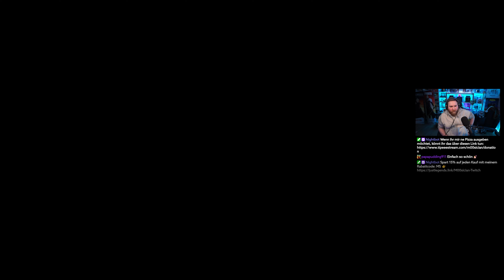KAMPF gegen LEVIATHAN! 🔥 02 • FINAL FANTASY XVI: The Rising Tide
➡️ Holt euch Final Fantasy XVI über diesen Link* [RefLink]
🔴 Spielt Final Fantasy XIV kostenlos bis Level 70!

Ein Let's Play von Final Fantasy 16, welches über bis zum Release von Final Fantasy VII Rebirth am Leben hält!

Jahrhundertelang strömten die Menschen zu den Mutterkristallen, um ihren Segen zu empfangen - die reiche Menge an Äther, die das Wirken von Magie ermöglicht und die Grundlage des Lebens in Valisthea ist. Nun, da der Äther droht zu versiegen und das unbewohnbare Tote Land sich weiter ausbreitet, nimmt der Kampf um die letzten Strahlen des kristallenen Lichts immer verzweifeltere Züge an.

Doch in diesen Zeiten der nahenden Finsternis gibt es jene, die glauben, dass das Erbe der Kristalle das Schicksal der Menschheit lange genug geprägt hat.

Final Fantasy XVI ist ein hocherwartetes Action-Rollenspiel, das die beliebte Final Fantasy-Serie weiterführt. Das Spiel spielt in einer düsteren, mittelalterlichen Fantasy-Welt namens Valisthea, die von einer Vielzahl von Königreichen bewohnt wird. Der Fokus der Handlung liegt auf einem jungen Krieger namens Clive Rosfield, der in einen blutigen Konflikt zwischen den Mächten des Lichts und der Dunkelheit verwickelt wird. Final Fantasy XVI bietet eine epische Geschichte voller Intrigen, Verrat und heroischer Kämpfe. Mit atemberaubender Grafik, einem packenden Soundtrack und einer tiefgründigen Erzählung verspricht Final Fantasy XVI ein unvergessliches Spielerlebnis für Fans der Serie und neue Spieler gleichermaßen.

Das Gameplay von Final Fantasy XVI bietet ein actionorientiertes Kampfsystem, das auf strategischem Geschick und schnellen Reflexen basiert. Das Spiel bietet auch ein fortschrittliches Zauber-System, das den Spielern ermöglicht, den Charakter an ihre individuellen Spielstile anzupassen und verschiedene Rollen im Kampf einzunehmen. Darüber hinaus wird Final Fantasy XVI mit einer umfangreichen Welt zum Erkunden aufwarten, die mit detaillierten Umgebungen, Nebenquests und Geheimnissen gefüllt ist.